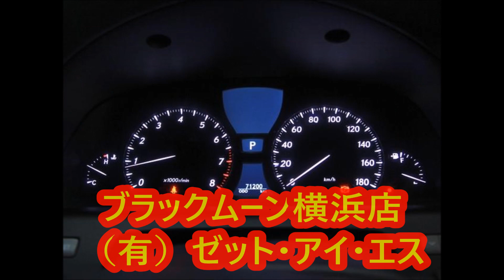レクサスLS460 119万円 フルエアロ アルミ ローダウン 黒革エアシート 平成18年式 7万1千km 4600cc LEXUS カスタム例1台